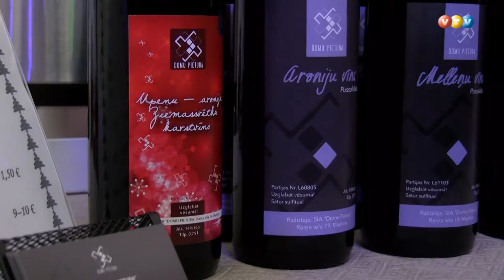Lielais Ziemassvētku tirdziņš Madonā